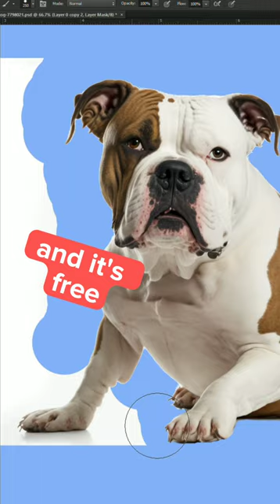American bulldog Sticker | part 16